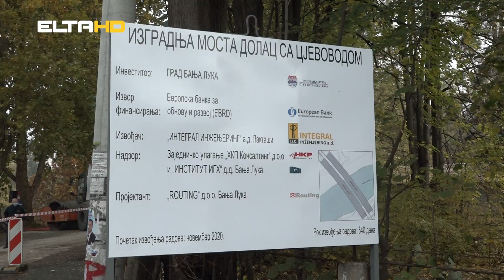BL HRONIKA 10 11 20 - MOST DOLAC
Most u naselju Dolac  povezaće dva velika naselja, Obilićevo i Starčevicu sa centrom grada. Oni ma  svoju simboliku, biće banjalučka razglednica XXI vijeka, kažu njegovi projketanti. Vrijednost radova u prvoj fazi iznosi blizu 7,5 miliona KM. Sredstva su obezbijedili Grad Banja Luka i Evropska banka za obnovu i razvoj.